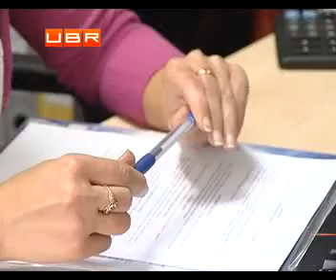Не маєш грошей - позич на роботі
ubr.ua - украинский бизнес ресурс : Тим часом, гроші на нове житло або весілля можна позичити не в банку, а на роботі. Верховний суд визнав такі кредити законними. "Позики від роботодавця" допомагатимуть компаніям утримувати найкращі кадри.
Ольга Подимай, журналіст : &quot; Не вистачає грошей на квартиру, машину або&nbsp; морський круїз? Йдіть до роботодавця. Людські бажання справді необмежені. Але на них не завжди вистачає зарплати. Та позичати власним співробітникам стає дедалі популярніше&quot;.
Цікаво знати: Для "доступної" іпотеки треба заробляти 4 тисячі на місяць
Нині у столиці вже близько 2 % &nbsp;житла купують коштом роботодавці. Відтепер такі позики - законні. Верховний суд у червні ухвалив постанову, за якою фізичні та юрособи зможуть без ліцензії НБУ спокійно видавати один одному кредити. Самі бізнесмени кажуть: тепер без загрози судових позовів використовують позики як мотивацію.
Олександр Попов, директор архітектурної компанії : &quot; Больше рискует работодатель в этой ситуации. И риски работодателя уменьшаются при подписании договора. В зависимости от взаимоотношения работодателя и сотрудника, будет выбран какой-то процент. Если работодатель хочет не только дать кредит, но и поддержать сотрудника, то он может дать и беспроцентный кредит&quot;.
Дивіться також: Експрес-кредитування зникне
Відсоткову ставку вказують у договорі. За законом, складати угоду потрібно обов'язково, якщо сума перевищує 170 гривень. У ній вказують термін дії позики, розмір суми, яку щомісяця утримуватимуть із зарплатні. А також паспортні дані співробітника та ідентифікаційний код. Безпроцентні кредити видають найчастіше терміном до року. Та й суми - обмежені. Гроші на лікування, навчання, ремонт та весілля - саме на такі потреби найчастіше позичають у роботодавців.
Тетяна Романова, керівник відділу персоналу : &quot; Трудно доверять сразу человеку. Поэтому обычно предоставляем кредиты людям, которые проработали не менее года в компании. В договоре прописывается, что если человек подает заявление на увольнение, он должен в течение одного дня вернуть займу&quot;.&nbsp;
Как приобрести жилье за деньги работодателя
Раніше нечесні працівники ухилялись від повернення позик, мотивуючи це тим, що роботодавець не має спеціальної ліцензії для кредитування. Але після рішення Верховного суду - це більше неможливо. .